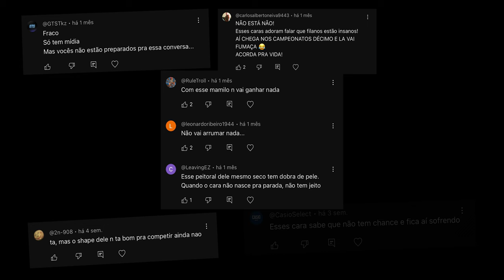BRUNO SANTOS CAMPEÃO EUROPA PRO!! | *a história foi escrita*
Após um retorno triunfal, Bruno Santos foi lá e fez! Ele garantiu a tão sonhada vaga para o Mr.Olympia ainda de 2024, então esse ano veremos Brunão em Vegas!!!
Deixe seu comentário positivo para esse grande marco na vida do nosso monstro!